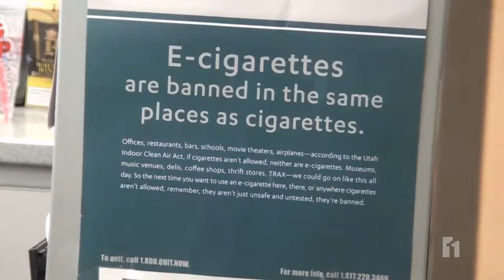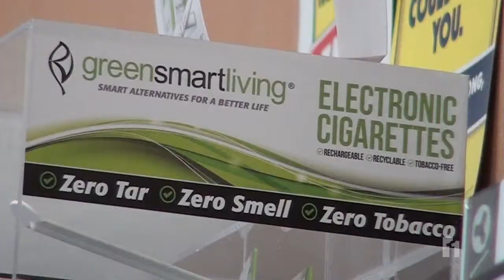New stricter regulations for e-cigs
PROVO — The Utah County Health Department has been working on the new regulations for e-cigarettes, which will be effective March 1st.